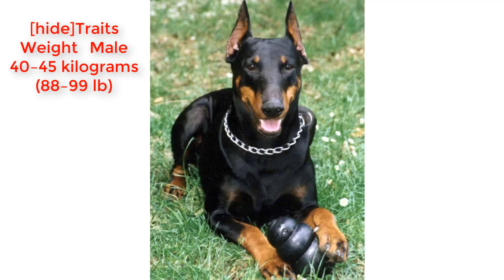Doberman Pinscher Dog review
Discription:The Doberman Pinscher is originally from Germany where they have been bred during the 1860s. These dogs were employed as personal guardians and watchdogs, and also to destroy vermin and herd sheep. This breed was developed by a guy called Louis Dobermann. This breed is only one of a few breeds that have been named after a real person. The Doberman is a very dignified and arrogant breed, and they have served courageously during both of the World Wars. The Doberman Pinscher is the official battle dog of the United States Marine Corps.